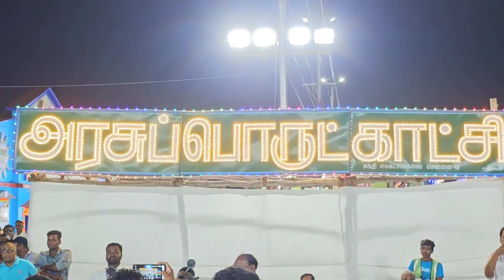YouCut 20230513 194704076